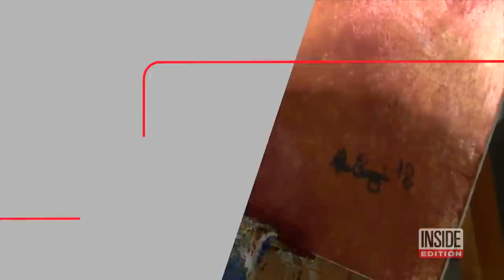Colorado Man Without Use of Arms Paints LeBron James Masterpiece With His Mouth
Alex Biagi, 38, has been drawing since the age of 6. When he lost the use of his arms and hands, he learned to draw with his mouth. Doctors first diagnosed him with carpal tunnel and performed two surgeries but his condition barely improved. After years of doctors not being able to figure out what was wrong, Biagi was diagnosed with chronic inflammatory demyelinating polyneuropathy, an rare autoimmune disease. InsideEdition.com's Keleigh Nealon has more.